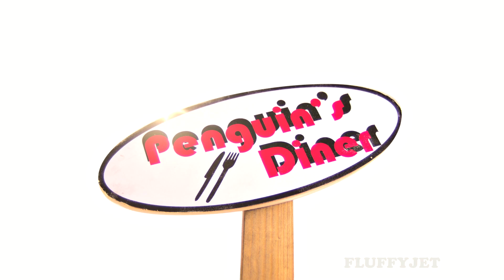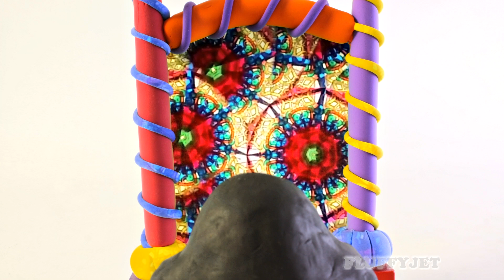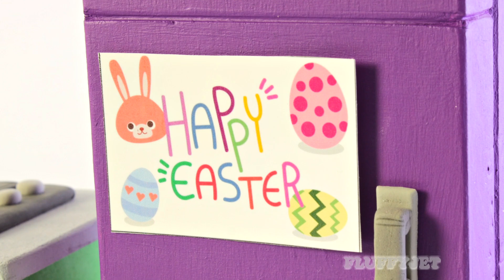Surprise Eggs - Videos for Children - Learn Animals Names & Sounds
Surprise Eggs - Children's Videos - Learn Animals Names & Sounds.  Fun with surprise eggs.  A collection of funny videos for children with FluffyJet Kids.  In the toy animals videos the children can watch their favorite toys Power to life w play doh stop motion animation.  Family fun adventures with Surprise Eggs and More Amazing kids videos!  incredible toy surprise egg 3D clay mation videos for children and babies!  his/her surprise eggs & animals videos for kids with actions and pretend play along the way!

Yes we hope our FluffyJet Kids videos are exactly what the children want to watch.  We make amazing family fun surprise egg videos for little baby children and toddlers to watch themselves, but their also fun & games for people of all ages that want kids & family entertainment videos :)

Be sure to check out more great videos from our new channel at Fluffy Jet Kids!